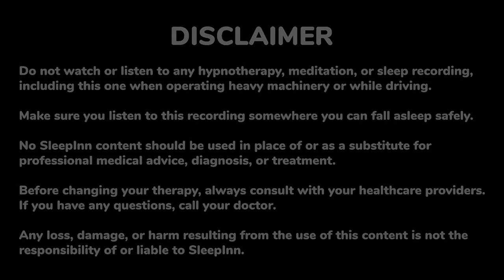Bedtime Stories for Grown Ups 😴 - The Excursion 🚵 | Relaxing Stories for Adults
Do not watch or listen to any hypnotherapy, meditation, or sleep recording, including this one when operating heavy machinery or while driving.

Make sure you listen to this recording somewhere you can fall asleep safely.

No SleepInn content should be used in place of or as a substitute for professional medical advice, diagnosis, or treatment.

Before changing your therapy, always consult with your healthcare providers. If you have any questions, call your doctor.

Any loss, damage, or harm resulting from the use of this content is not the responsibility of or liable to SleepInn.